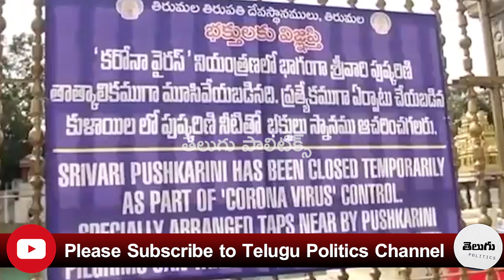చరిత్రలో మొదటి సారి తిరుపతి గుడి మూయించిన జగన్ | CM Jagan | Chandrababu | Telugu Politics